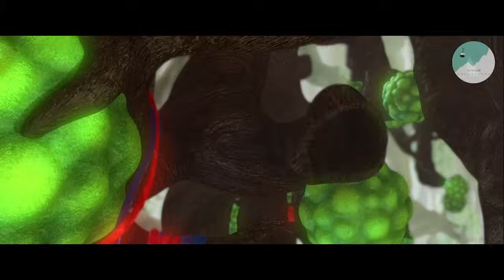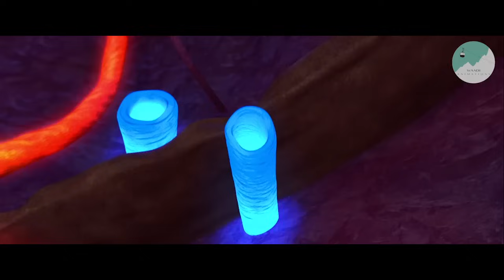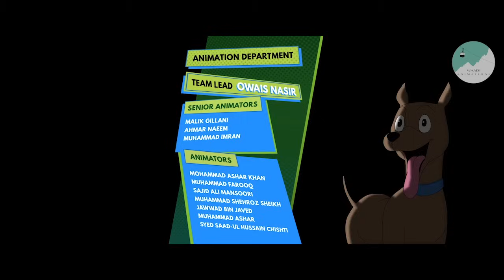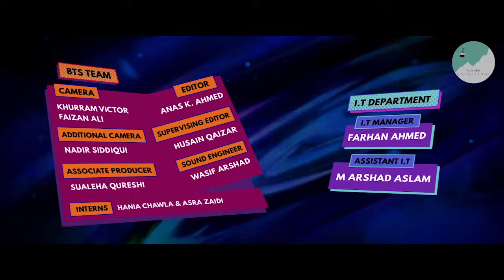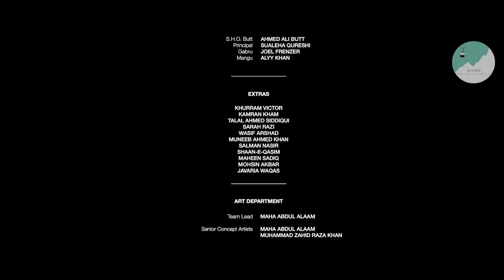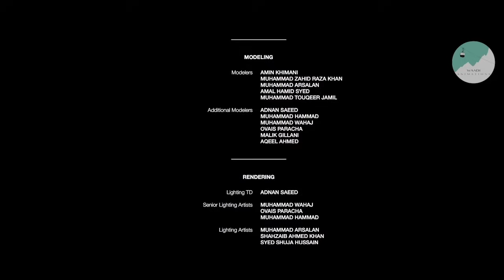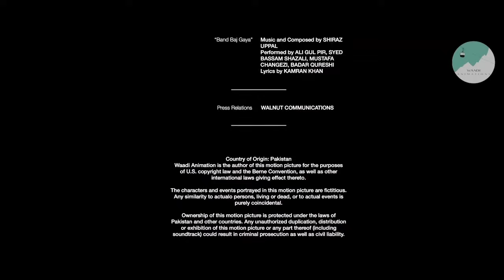9th Chunk - Final Battle - 3 Bahadur (Sequel) - The Revenge of Baba Balaam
This is the last chunk of the movie 3 Bahadur - The Revenge of Baba Balaam. You will see the journey of our Heros to the other world and the Final Battle with Baba Balaam and how they save Deenu. I am sure that you will enjoy this chunk.